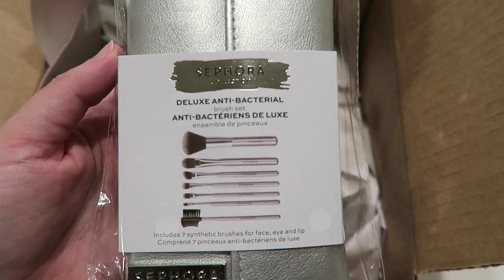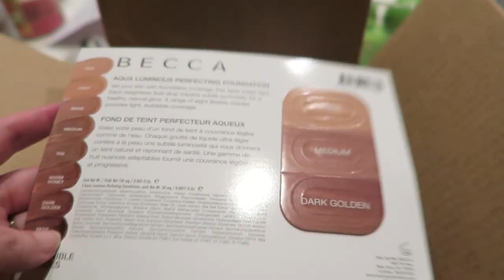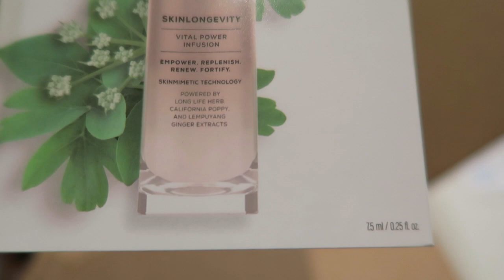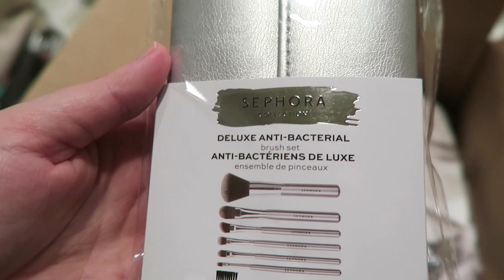More Cowbell! Plus Sephora Goodies | DITL 2.21.16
Court bring Gray and Sophie to the mall for some shopping and family time with Grandma, Grandpa, and Aunt Kristen plus we share some Sephora goodies while the kids start a cowbell featured band during this day in the life!  =)

-Year Five: In progress =)